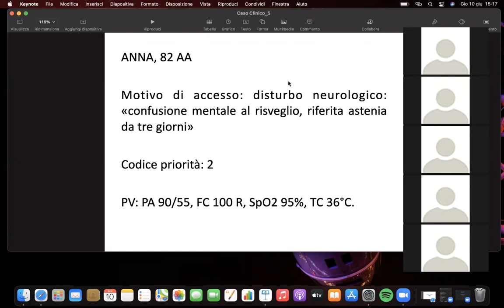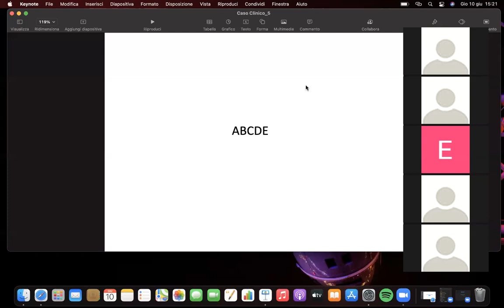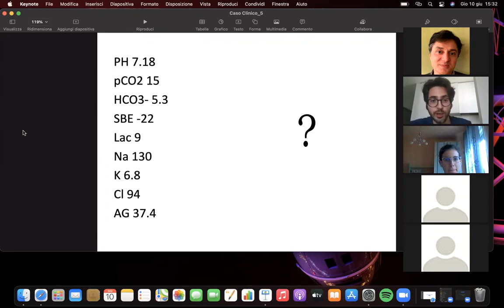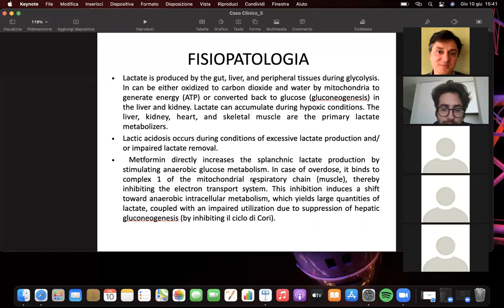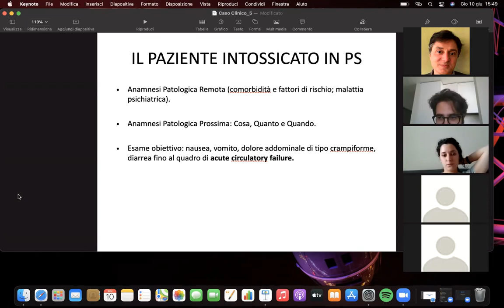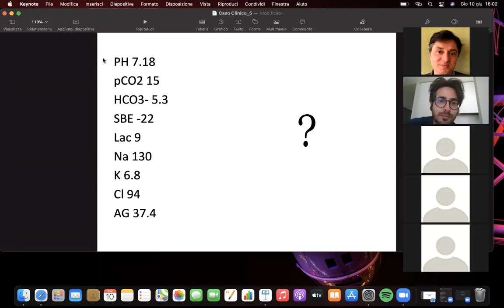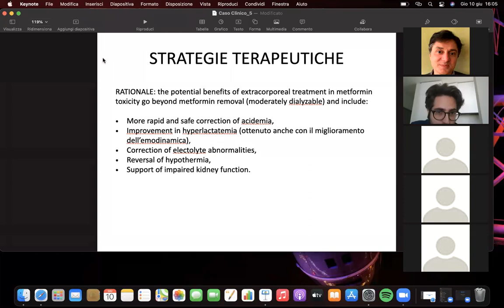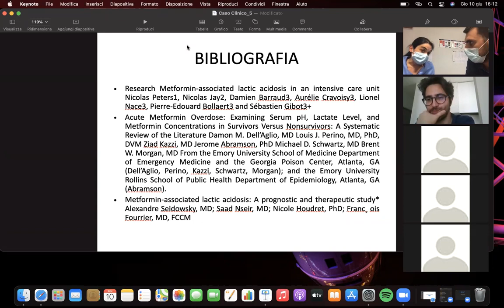Intossicazione da Metformina (MALA)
Dott.ssa Caterina Savinelli - PS Santa Maria Nuova